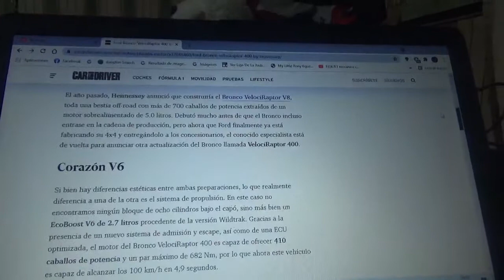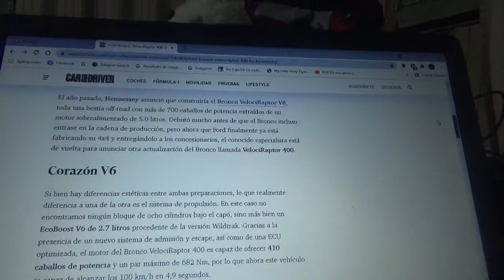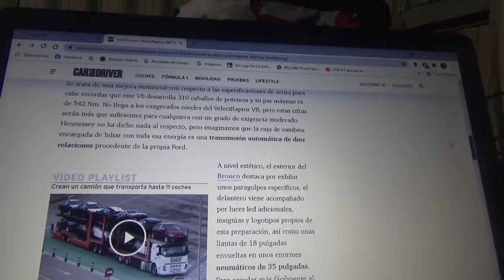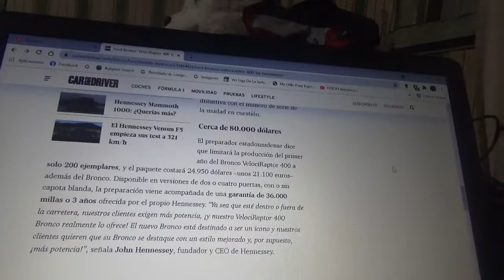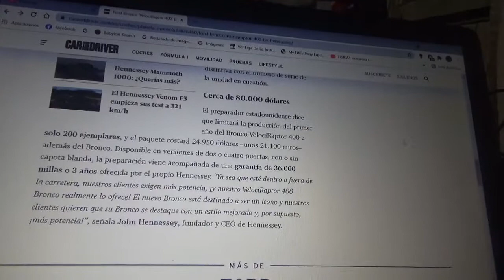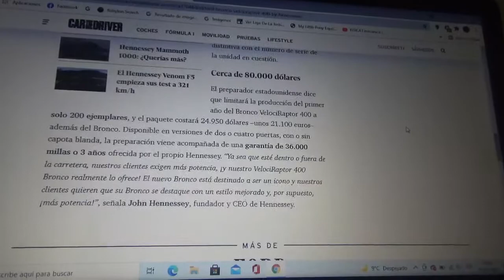Ford Bronco VelociRaptor 400 by Hennessey información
En este vídeo les hablo sobre esta nueva y potente versión de la nueva generación del emblemático 4x4 de la marca automotriz estadounidense del óvalo azul